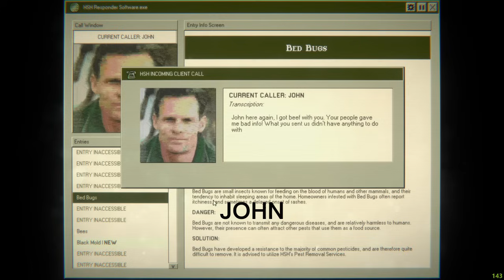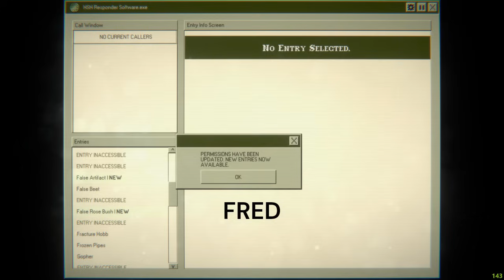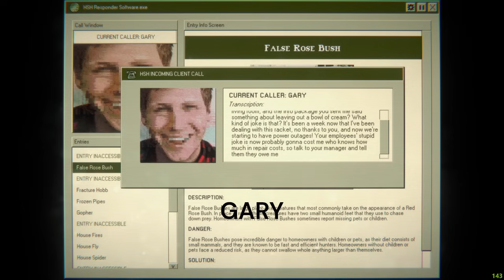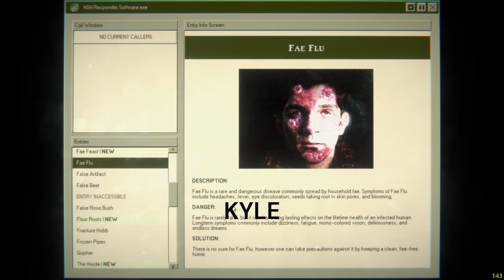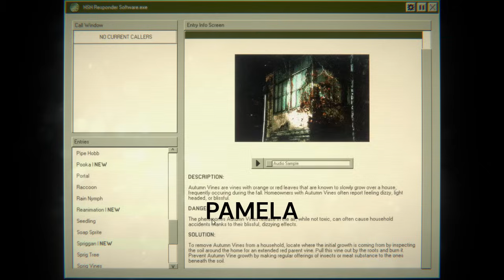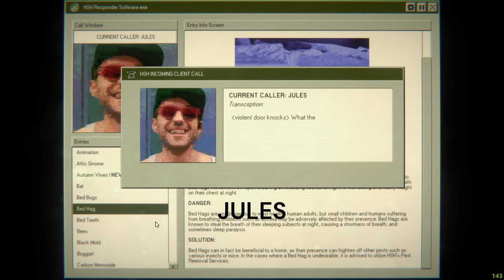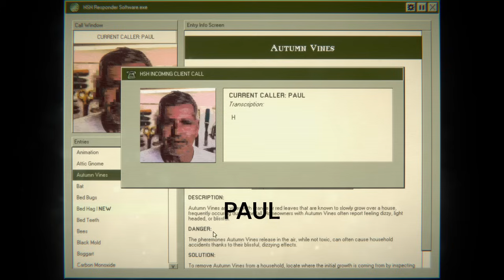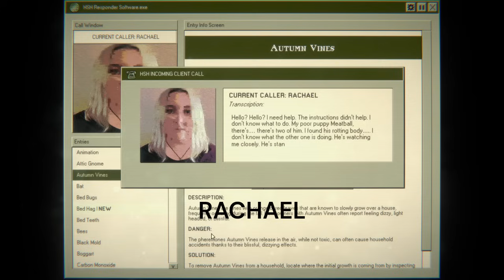Home Safety Hotline all WRONG answers